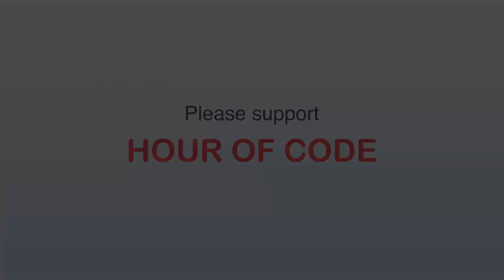Coding 對於設計很有幫助，希望分享我的知識及支援－鍾耀秋, Hour of Code 導師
鍾耀秋 先生
用家體驗設計師

Mr. Zyrian Chung
UX Designer

What's "Hour of Code"?
Hour of Code is an educational campaign for every student to try coding for one hour. It originates in the US and is spreading throughout the world. Over 15 million kids all over the world have done their one hour of coding. everyone can enjoy coding.

CityU Apps Lab and Let's Code (Hong Kong), two of the leading forces in Hong Kong, promote the value of coding education to the public. We are joining hands to bring the Hour of Code to more than 1000 Hong Kong students in December 2014.

We provided a number of complimentary coding workshops for teachers in the early December 2014. After the workshop, teachers were more readily equipped to conduct their own Hour of Code Workshop at their respective schools in 18-22 December 2014.

In 2015, We will hold monthly workshops for the public to join. Over 400 students had join our workshop before February 2015 in HK.

Thank you for the kind support.